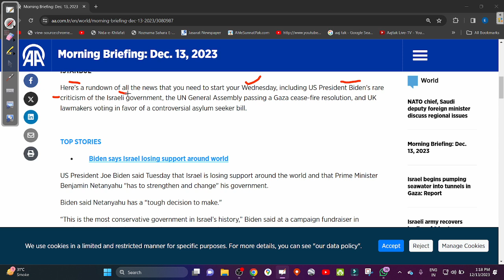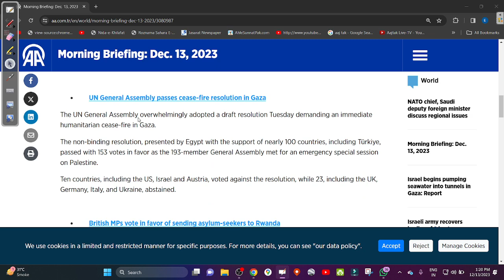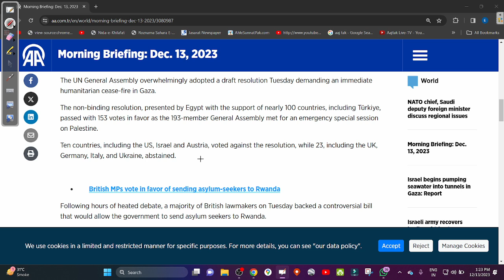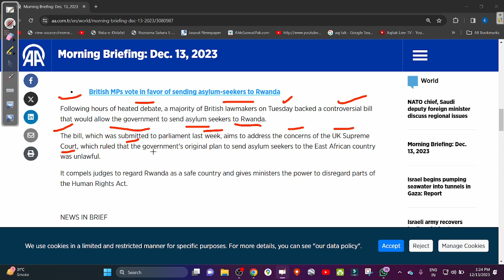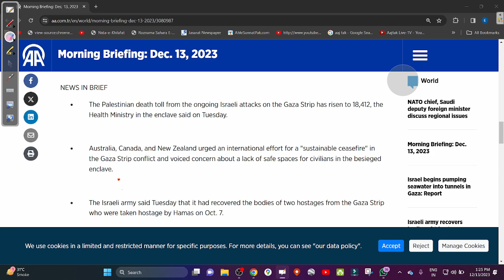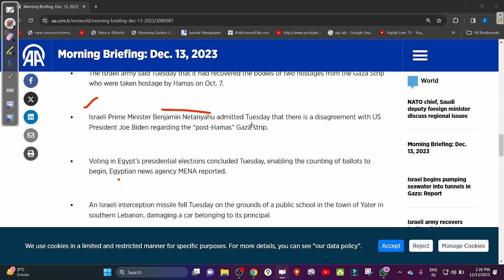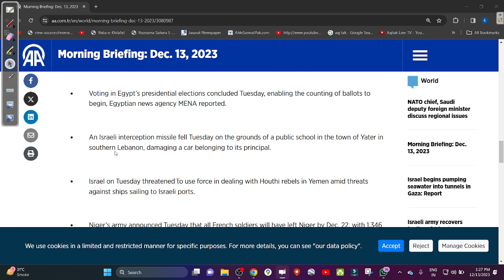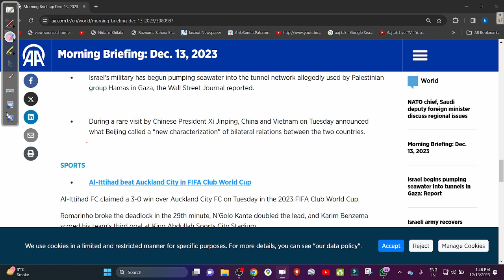2023 12 13 NEWS IN BRIEF. INAMUR RAHMAN